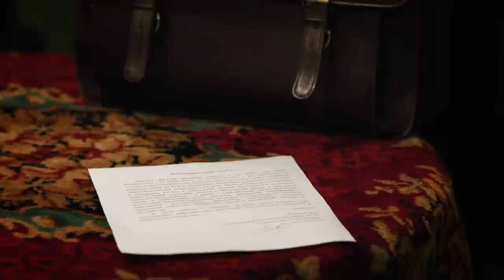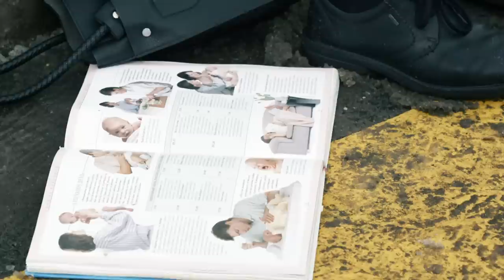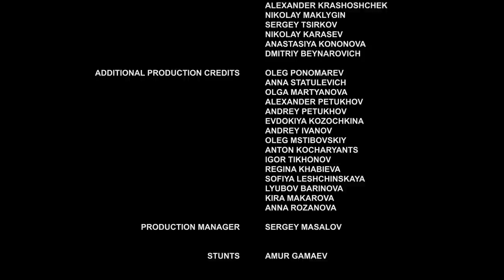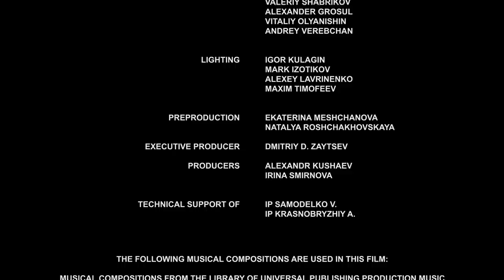▶️ Shards of a glass slipper - Romance | Movies, Films & Series